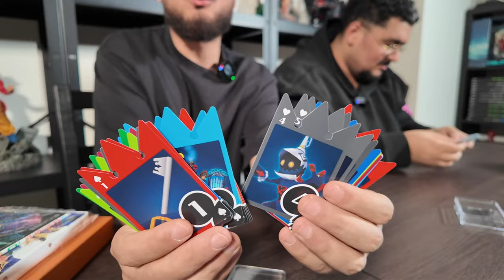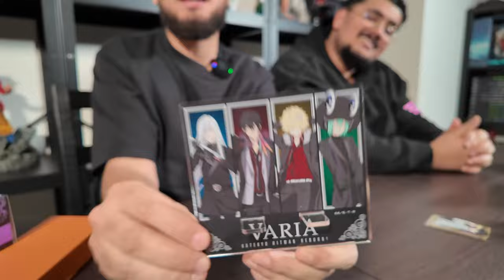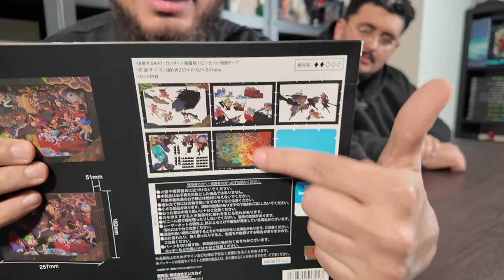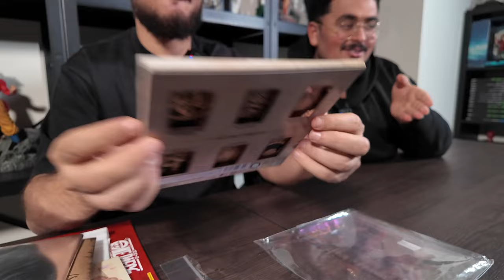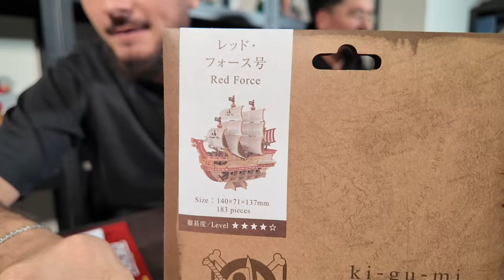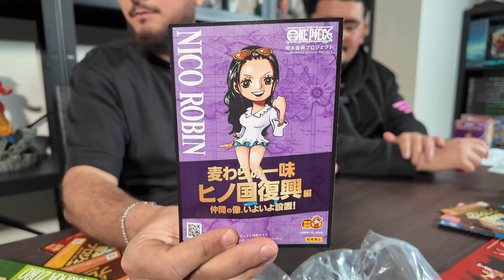Unboxing Goodies Japon 2024 part final : ONE PIECE & Autres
Konnichiwa tout le monde ! On clôture en beauté notre série d'unboxing avec la dernière partie des trésors nippons tout droit ramenés du Japon ! 🎌 Dans cet épisode, c'est l'univers palpitant de ONE PIECE qui ouvre le bal, suivi d'un déluge de goodies venant tout droit des licences cultes comme Kingdom Hearts, Yu-Gi-Oh!, Hunter x Hunter, Attack on Titan, Dragon Ball, et Katekyo Hitman Reborn. Préparez-vous à être bluffés !

☠️ On commence avec l'aventure épique de Luffy et de son équipage dans ONE PIECE ! Des figurines, des posters, et des accessoires qui vous feront vibrer au rythme des vagues tumultueuses de Grand Line.

🗝️ Ensuite, on plonge dans les mondes enchanteurs et mystérieux de Kingdom Hearts, où la magie et l'amitié sont au rendez-vous. Des objets collector qui vous transporteront entre les mondes de Disney et de Final Fantasy.

🃏 Puis, préparez vos cartes, car on entre dans l'univers stratégique de Yu-Gi-Oh!, où chaque duel est une aventure épique ! Des decks, des cartes rares, et des accessoires de duelliste pour devenir le roi des jeux !

🦵 Et qui dit shōnen dit également des aventures trépidantes avec Hunter x Hunter, des combats épiques avec Attack on Titan, des transformations surpuissantes avec Dragon Ball, et des familles mafieuses déjantées avec Katekyo Hitman Reborn ! Des goodies qui vous plongeront au cœur de l'action.

📦 Alors, installez-vous confortablement, sortez le pop-corn, et préparez-vous à être éblouis par cette avalanche de trésors otakus venus tout droit du Japon !

💬 Dites-moi dans les commentaires quel est votre univers préféré parmi ceux présentés aujourd'hui ou si vous aussi vous avez des collections à faire pâlir tous les pirates de Grand Line !

🚀 C'est parti pour une dernière plongée dans la folie des goodies japonais ! Let's dive in ! 🌊✨